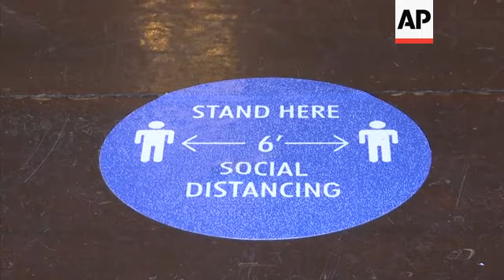Rhode Island holds primary amid pandemic, unrest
(2 Jun 2020) Rhode Island held its presidential primary Tuesday, with some voters saying that the ongoing national unrest over the police killing of an unarmed black man has become a factor in their choice for president.
The COVID-19 crisis prompted the state to mail out ballots to registered voters who requested them as a safer alternative to packing precincts.
Because so many voters asked for mail ballots, state electoral officials acknowledged delays in getting the paperwork out in time.
Officials said mail ballots could be dropped off Tuesday at secure boxes outside city and town halls across Rhode Island.
In-person voting was still being offered at a handful of locations for voters who missed the deadline to request a mail ballot.
All ballots will be counted after polls close at 8 p.m. EDT, officials said.
Tuesday's outcome was a foregone conclusion.
Former Vice President Joe Biden is the only Democratic contender with an active campaign, even though ballots for his party's primary still listed Bernie Sanders, Elizabeth Warren, Andrew Yang and Tulsi Gabbard.
Still, Providence resident Nicholas Autiello said it was important for him to cast his ballot to express his concerns over inequalities highlighted by the killing of George Floyd in Minneapolis.
Floyd's death was filmed by witnesses, and the footage shows Floyd telling the officer he can't breathe.
Three other officers appear to do nothing to stop the officer from kneeling on his neck.
Although all four officers were fired, the incident sparked outrage and protests across the country — many of which have turned into violent riots.
"I voted for Vice President Biden. I voted for change in this country and I absolutely voted against Donald Trump," said Autiello.
The Providence resident, who works in finance is concerned President Trump has failed to push for national healing during the crisis and has, instead, fueled divisions and hate.
Orla Power, another Providence resident, who works as a paralegal shared Autiello's sentiment.
Power voted for Biden, saying her vote is as much for the candidate as it is against Trump.
Primary voting also was underway Tuesday in Indiana, Iowa, Maryland, Montana, New Mexico, Pennsylvania, South Dakota and the District of Columbia.